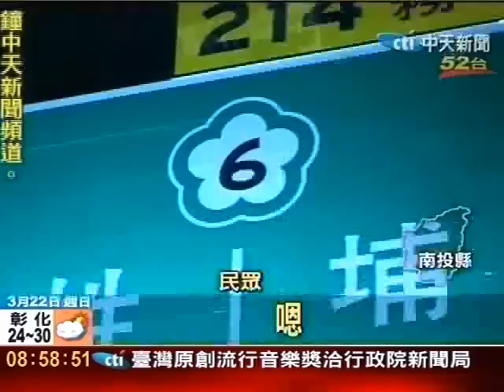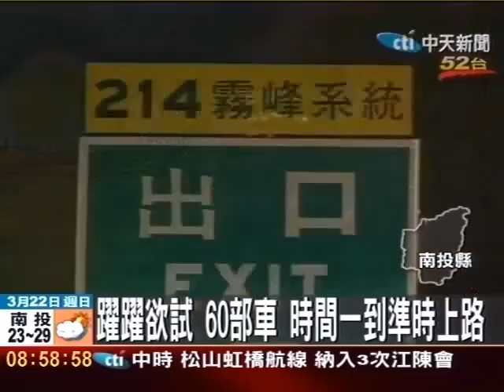上路囉！國六開放 駕駛興奮叫好